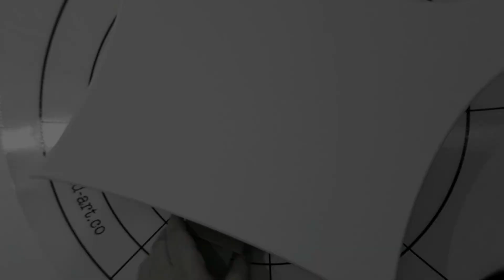2 NEW Fluid Art SPINNERS! - Fluid Art TOOLS - Acrylic Pouring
I've played with a few different pouring mediums throughout the years and I'm delighted to say that I am over the moon with my DIY Pouring Medium! It is soooooo versatile. I LOVE the transparency it adds to my pours! Gives so much depth. Another win is being able to mix my TLP Pigments 🐷🐷🐷 (or my studio spices as I call them) straight into the Pouring Medium (I do wet them down first with my PM)! The PM dries crystal clear and the recipe is so forgiving. If you have been following me over the years you know I DON'T measure!!! I'm not the type. I don't measure when I'm cooking either 🤷‍♀️. Recipe is roughly 25% Golden regular gel gloss and 75% flood floetrol. That is it! I then add the PM to my paint until the paint is flow ready... then depending on technique I'll thin the paint down with water.

DIY POURING MEDIUM:
Approximately 25% Golden Regular Gloss Gel 75% USA FLOOD FLOETROL

CLOUD MIX:
1 Part Deco Art Satin Enamel mixed with 1 Part Amsterdam Opaque Acrylic Color (I usually use Titanium Buff light)
AFTER the enamel and acrylic paint is mixed together add 1 part DIY Pouring medium

➡️ Tip Jar! All tips go straight back into the channel to help me keep creating videos for you guys.         Thank you!
➡️If you'd like to learn more about the Bloom Technique and Cell Activator, checkout Sheleeart!
Her online course is the one I took to learn the Bloom Technique.